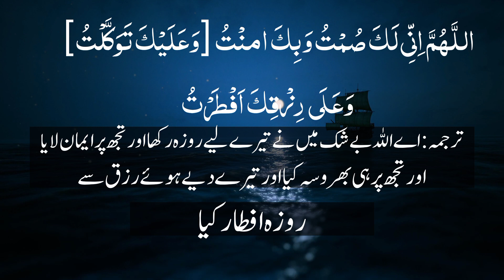Revealing the Before Iftar Dua You MUST Hear This Ramadan!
WELCOM.
The way to islam official chanel.This channel for Islamic information, Quran Recitaion,Tilawat, and other information videos.On this channel, you will get regular videos on Quran recitation. The mission of this channel is to convey the message of Islam to all the people around the world.Our Mission is to spread information, the true knowledge of Dawah and Tableeg.

INTRO CREDIT  TIMTAJ

IGNORE

Unveiling a Powerful Dua to Listen to Before Iftar in Ramadan - You Won't Believe What Happens Next!

Unbelievable Dua Before Iftar That Everyone Needs to Hear in Ramadan!

Unbelievable Power of This "Before Iftar Dua" In Ramadan...